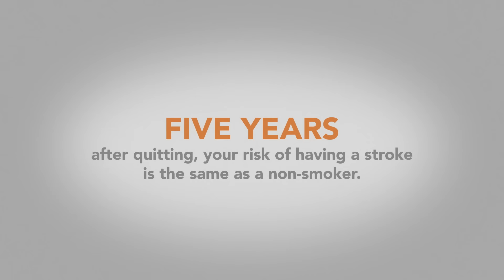Cessation Quit Line help. No judgments. Just help.